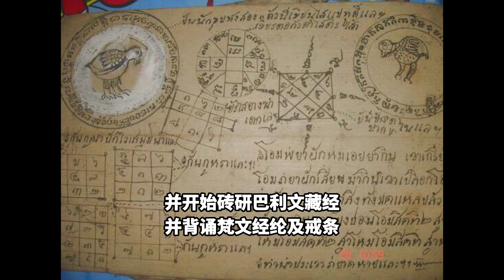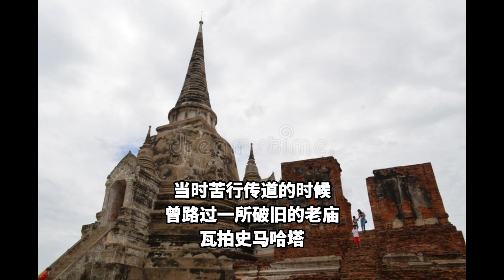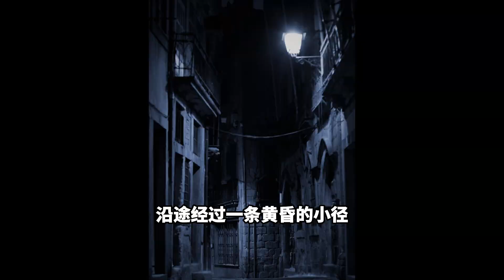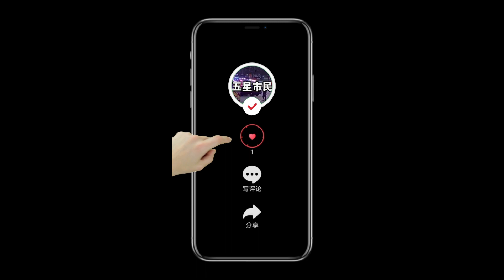泰国 白榄 高僧 - 龙婆术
泰国九大圣僧, 龙婆术
于佛历2427年10月10日，在泰国一个名叫素般武里府的一个小县，有一村庄名为桑碧浓村,有一户小商家的家里诞生了一个小男孩。此男孩诞生时异于常人，即一出生就脸带着笑容，一点也不会啼哭；似乎意味着他的诞生，是要来抹干世间的忧伤，给世人带来欢笑。并非为了世间的痛苦而来。

这名刚诞生的小孩在这个家庭里排行第二，名叫滴术。
滴术小时已显见奇特，一岁多时，一般女性见到婴儿总是喜欢抱起来亲睹一番，可是滴术却不喜欢女性亲近。渐渐地人们都对滴术有这种抗拒的举动而感到讶异，从此就再也没有女孩敢抱他了，不过滴术对男人就没有抗拒之意，所以有修行者认为滴术宿世曾修梵行，以致前世不近女色的习气尚存。

14岁时，滴术的父亲不幸逝世，而身为长子的他就负担起全家人的生计。凭着他过人的智慧与果断的性格，领导着父亲所留下的工人，赚了不少钱。他是一个不断求上进的人，所以从来不会因略有成就而感到自满。
世事无常，于19岁那年，在买卖往返途中，经历了险道的劫后余生之后，令他感受到世事的无常，现实生活的虚幻，而萌生起厌离尘俗之心。

于佛历2449年8月，滴术终于如愿出家受俱足戒为僧，出家于瓦桑碧浓，法名为术.堪塔沙罗，柏亚曾理樾柏都萨为戒师，僧名为龙婆术。当年他才二十二岁，经过多年的辛勤经商，蓄积了大量的钱财，已足够提供给母亲及姐弟们一生舒适的生活。

龙婆术出家后的第二天，就开始跟着庙里的经师学习禅法，并开始砖研巴利文藏经并背诵梵文经纶及戒条。
​龙婆术首先是在剃度的寺庙修行了一年时间，然后前往曼谷地区的五所佛寺学习佛教教义的知识，其中包括了像瓦素泰这样的泰国著名的大寺。

当时苦行传道的时候曾路过一所破旧的老庙瓦拍史马哈塔，决心为寺庙修缮简陋的内堂以及兴建新的佛像，到后来龙婆术还在寺庙内教导善信及弟子如何坐禅以及如何悟佛，这样子一所简陋的小庙在龙婆术的管理下变得生机勃勃、香火旺盛、善信的数量越来越多，这也一下子让当地的镇长产生了妒忌之心。因不满龙婆术成为当地大部分善信的大师，导致其它寺庙变得冷清，因此镇长专门前往寺庙向主持师傅投诉龙婆术，被逼无奈之下龙婆术离开了，并回到了家乡的瓦双铁良佛寺继续修行。

于佛历2459年，瓦切都逢的主持顺德柏瓦那拉推荐龙波术担任瓦白榄的主持，自从龙婆术出任瓦白榄的主持后，经过一番大事改革后，使瓦白榄成为了曼谷的模范寺院。人们为了敬仰龙婆术的功德，于是就称呼龙婆术为龙婆瓦白榄，流传至今。

初期龙婆术在改革瓦白榄时受到了很大的阻碍和压力，
曾经有一个夜晚，龙婆术完成讲课之后，正要步行回僧舍。沿途经过一条黄昏的小径，身旁跟着了两位在家弟子。然而在阴暗的角落里，正有一名杀手举枪瞄准了龙婆术。杀手连续开了两枪，两颗子弹都穿透龙婆术的袈裟，却又不知何故，在从袈裟里穿出，擦伤了跟随在后的两位在家弟子，而龙婆术却安然无恙。

龙婆术也因此受到了更多的尊敬，加上后来的其亲制佛牌的诸多神迹，龙婆术的名字慢慢地传遍了整个东南亚，很多泰国以外的外国人都会特意前往白榄寺去拜见龙婆术，更是有不少的僧人弟子会去像这位高僧学习禅坐与佛理。​

佛历2493年，龙婆术的寺庙已经在善信的支持下发展的有一定规模了，但是寺庙的面积却很小，因此为了扩建佛寺及禅舍，龙婆术亲自督造加持了自己的经典圣物“第一期白揽佛牌”，这期佛牌成为了当时善信对寺庙捐款后的结缘之礼，也在后来变成全泰顶级的招财挡险圣物之一。后来龙婆术又相继在不同年份里制作了第二期以及第三期的百揽佛，特别是第三期的百揽佛在佛历2499年制作完毕，因为前两期的白揽佛特别容易损坏，所以这期百揽佛牌吸取了制作前两期时材质上的弊端，在易碎这个问题上得到了很大的解决，也在龙婆术亲制的这三期百揽中成为了最为适合佩戴的一期百揽佛牌。

龙婆术圆寂之前，龙婆术叮嘱勿将他的遗体焚化，让他圆寂后尚有机会帮助寺庙。所以龙婆术的遗体就被安置在佛堂里，吸引众善信前来礼拜致敬，借以协助瓦白榄保持繁荣。
于佛历2502年2月3日，龙婆术在曼谷的瓦白榄佛寺圆寂，世寿七十四岁四个月，僧历五十三年。得封第一等级僧卫，为蒙坤贴慕尼，意思为：吉祥天仙法王。

点个关注 带您了解泰国南传佛教